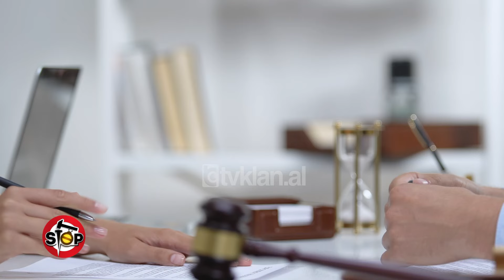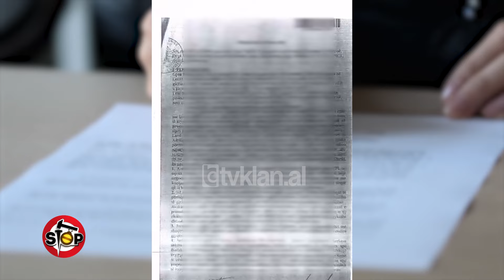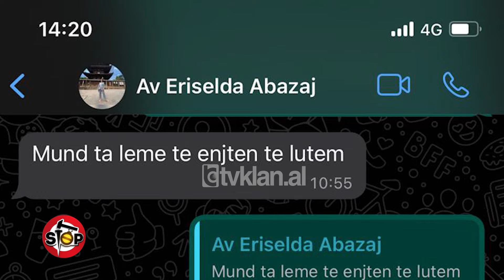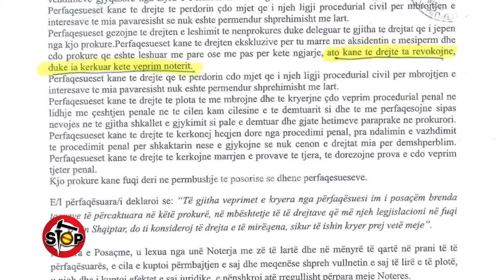Bën marrëveshje me kompaninë e sigurimit, avokatja vjedh qytetarin e aksidentuar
Gjon Mula tregon, se ka bërë një aksident në vitin 2021 në Balldre të Lezhës dhe nga goditja pati pasoja serioze në kokë. Pasi Gjoni doli nga Spitali i Traumës, atij i vjen në shtëpi avokate Eriselda Abazaj me një kolege dhe një notere, duke i premtuar të ndiqte cështjen e dëmshpërblimit në favor të tij. Gjonit iu tha, se do të fitonte miliona, që do t’i merrte me këste. Në këto kushte Gjoni firmosi prokurën e përfaqësimit, duke i dhënë të drejtën Eriseldës, për të ndjekur cështjen e aksidentit të tij. Për 7 muaj Gjoni nuk mori asnjë informacion nga avokatja e tij, ndaj u detyrua t’i revokojë prokurën dhe të marrë avokat tjetër.Por Eriselda Abazaj në prokurën, që i kishte marrë Gjonit, kishte shkruar një paragraf absurd, sipas të cilit, nëse Gjoni do t’i hiqte përfaqësimin asaj dhe do të merrte një avokat tjetër, ajo mund ta prishë këtë akord në vend të Gjonit.vetë Eriselda, e kontaktuar nga gazetari i emisionit, i la takim këtij të fundit, por më pas u shmang.Ne mësuam, se zonja Gjoni ka bërë marrëveshje me kompaninë e sigurimit për 5-10 milionë lekë dëmshpërblim. Por vetë Gjoni nuk ka marrë asnjë lek.Cështja e mashtrimit ka shkuar edhe në Prokurorinë e Tiranës, ku është klasifikuar si civile. Por gjykata e ka kthyer sërish për hetim.